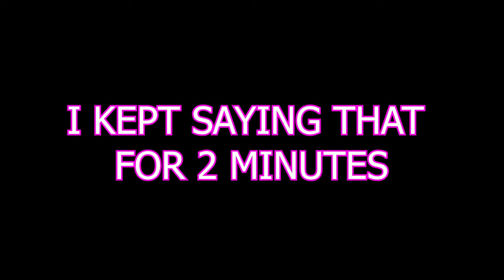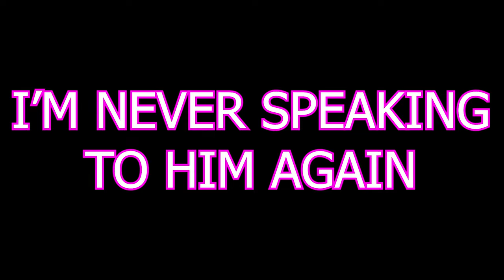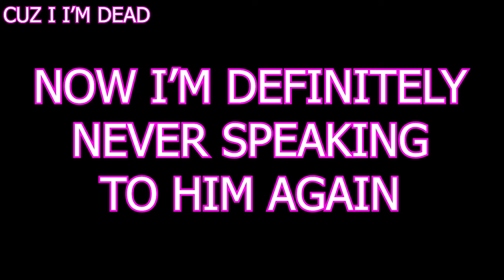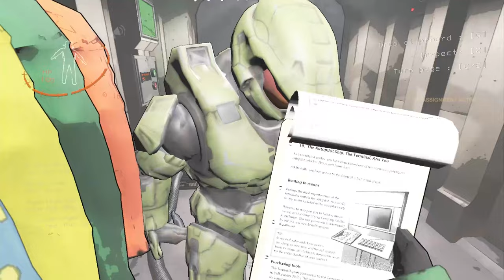Just More Modded Lethal Clips For You To Enjoy